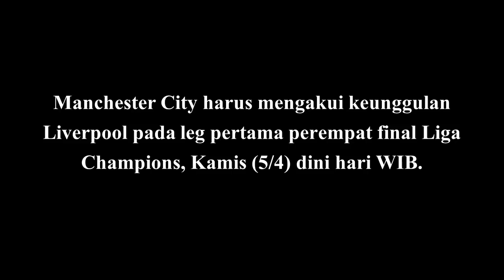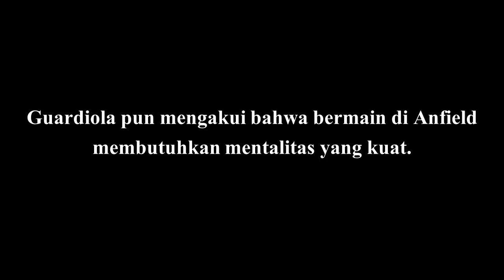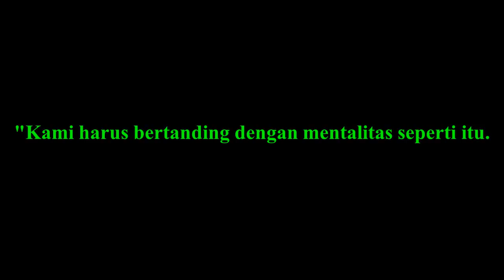MENYERAMKAN! Kalah Telak dari Liverpool, Stadion Ini Sangat Angker Untuk Guardiola & Manchester City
Manchester City harus mengakui keunggulan Liverpool pada leg pertama perempat final Liga Champions, Kamis (5/4) dini hari WIB. Tim asuhan Pep Guardiola tersebut dipaksa menyerah tiga gol tanpa balas.Kekalahan ini merupakan kekalahan kedua Man City di Anfield musim ini.

Mereka juga dipaksa menyerah dengan skor 3-4 dari Liverpool pada paruh kedua Premier League beberapa waktu lalu.

Guardiola pun mengakui bahwa bermain di Anfield sangat angker dan membutuhkan mentalitas yang kuat.

Dia pun menyayangkan dua gol cepat yang dicetak Liverpool pada pertandingan tersebut, sebab setelah tertinggal 0-2 di Anfield, sulit bagi timnya untuk kembali.

Sumber: Manchester City